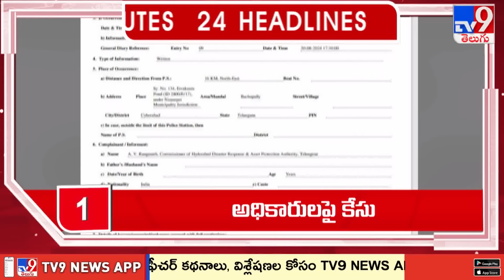4 Minutes 24 Headlines | 2PM | 31-08-2024 - TV9